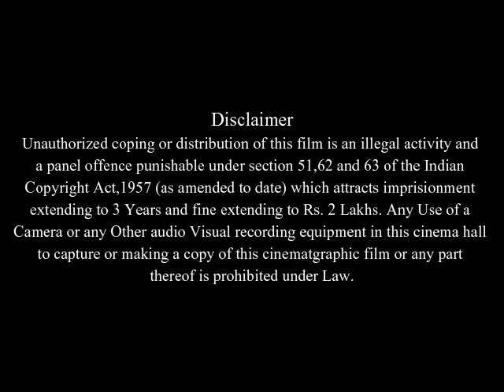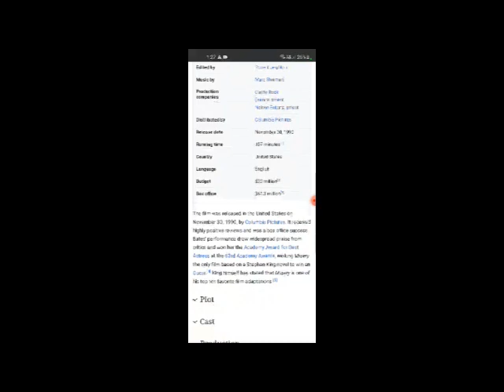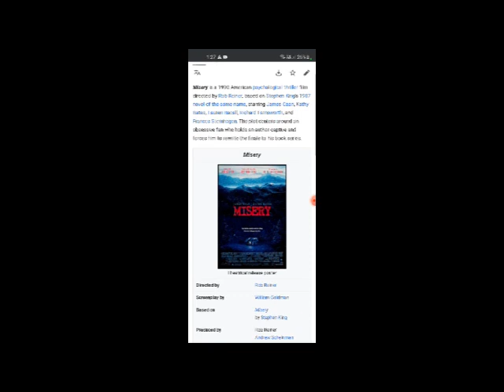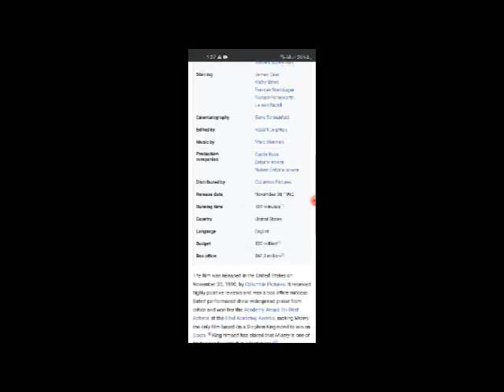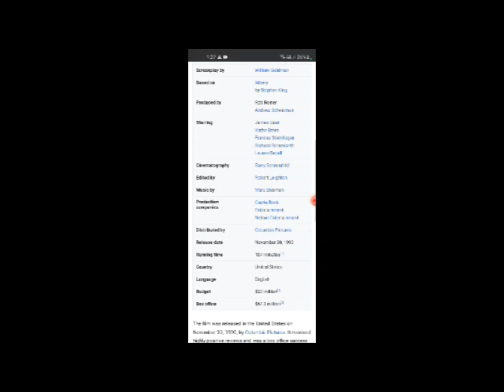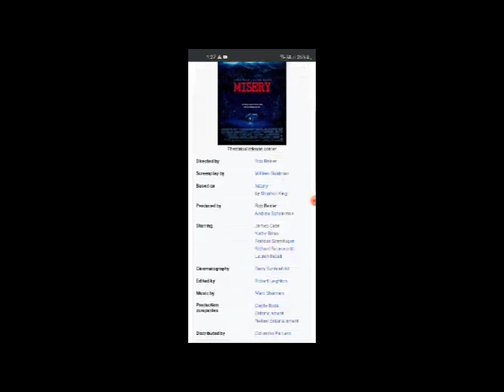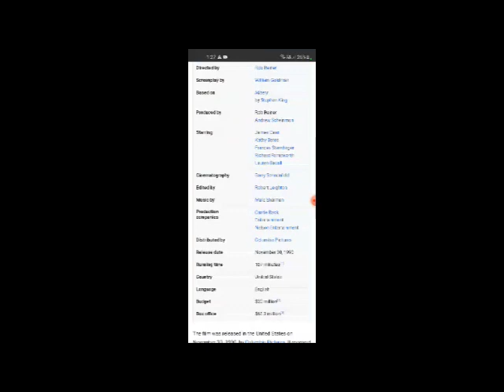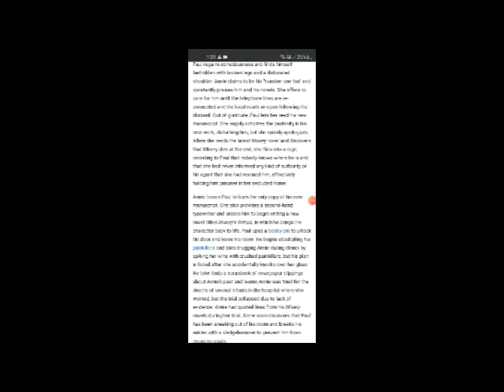Misery Full Movie Story,Facts And Review / James Caan / Kathy Bates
In this video we will tell you about fact and review of movie Misery